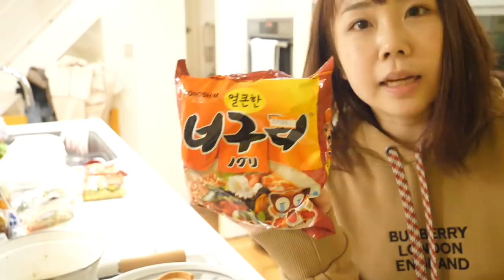今更だけどパラサイトに出てきた焦げ茶色の麺が作りたすぎて作った